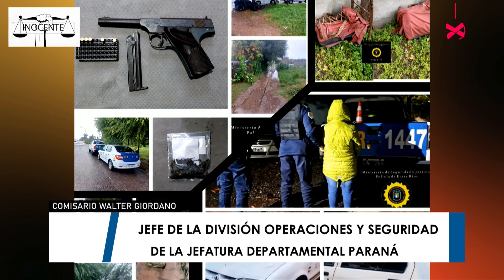simplementeinocente - COMISARIO WALTER GIORDANO